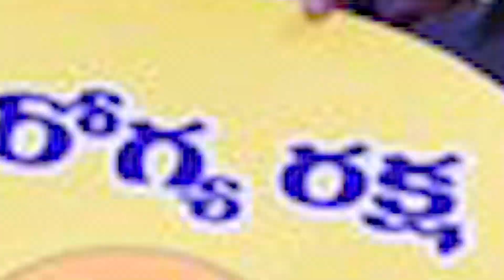ఒకటా రెండా ఏకంగా 201 Schemes | Chandrababu Naidu Health Schemes | TDP | Life Andhra Tv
Watch here Telugu Desam Party, abbreviated as TDP, is a regional political party active in the southern states of Andhra Pradesh and Telangana. The party was founded by N.T. Ramarao on 29 March 1982. Since 1995, the party is headed by N. Chandrababu Naidu, the incumbent Chief Minister of Andhra Pradesh.